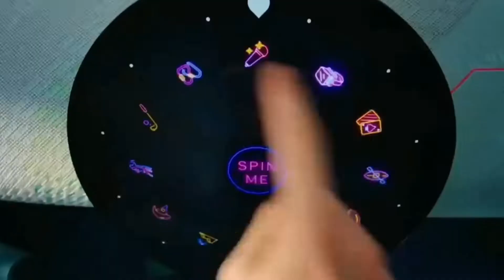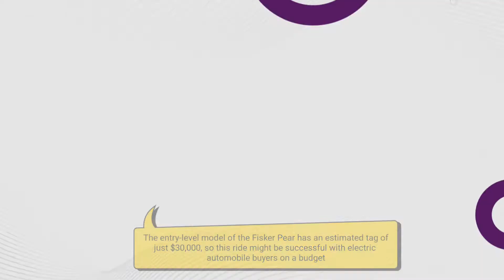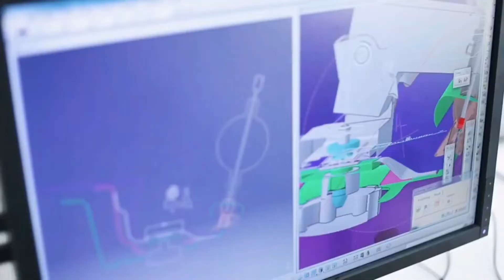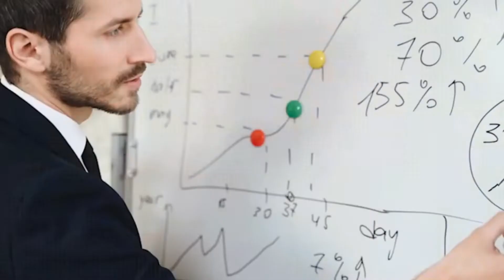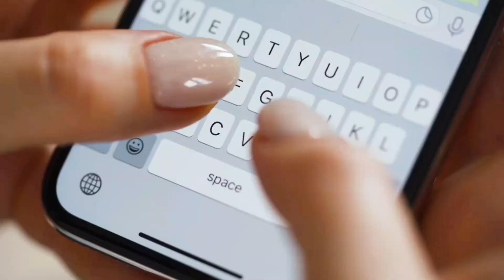Fisker Pear Rendered, Looks Like A Futuristic Fiat Multipla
The EV market is continuing to expand because the 2020s unfold, with prospects for substantial growth within the years to come back. The EV market had a price of roughly $171 billion in 2020 and is projected to surpass $725 billion by the year 2026. With the electrical car world broadening its reach, many companies are becoming in on the action, including up-and-coming brands like Lucid and Fisker.

Fisker Inc. was founded in October 2016 with five proposed EVs within the works, including the big Ocean SUV, which is thanks to launching in 2023. Notably, Fisker Inc. succeeded Fisker Automotive, which produced the Karma hybrid sports sedan in the early 2010s. This original brand went defunct in 2014.